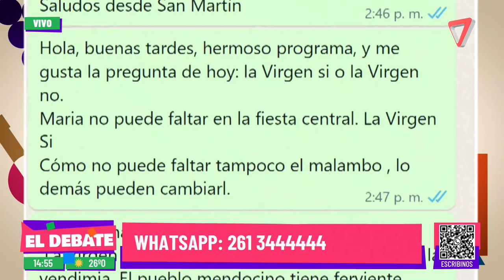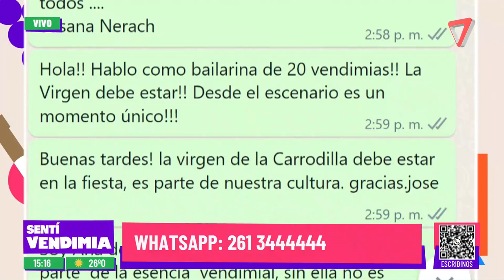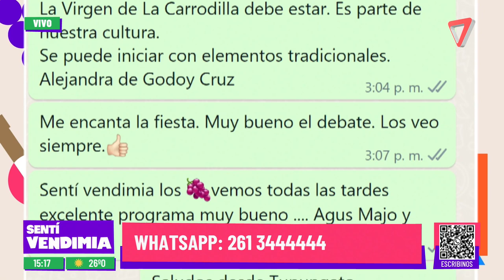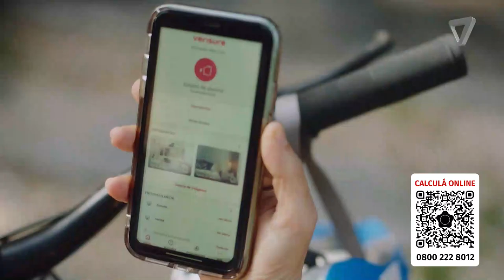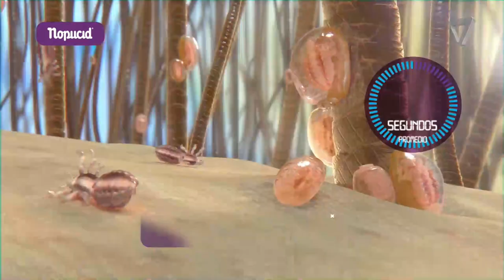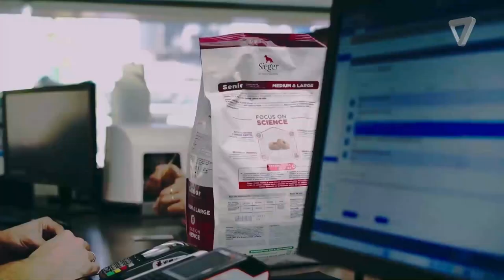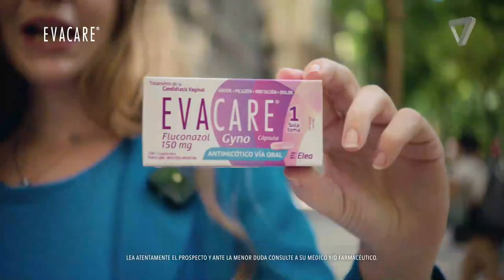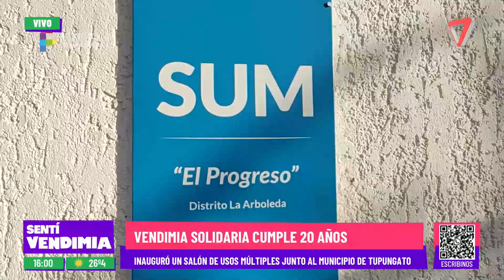Sentí Vendimia | 22-02-2024